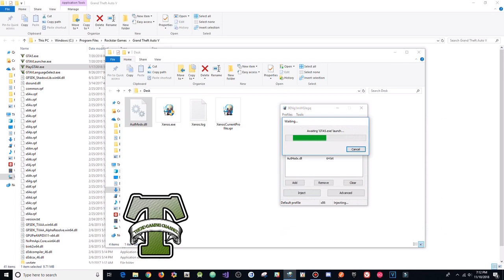GTA 5 Online 1.44/1.45 - AutModx Menu w/ Stealth Money +Hacks(FREE DOWNLOAD)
[DOWNLOADS]

STEAM VERSION && SOCIAL CLUB VERSION:
**Mod Menu:

[CREATOR: ]

Controls:
* = OPEN

[MUSIC]